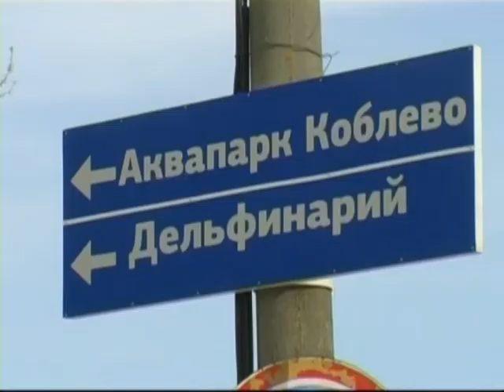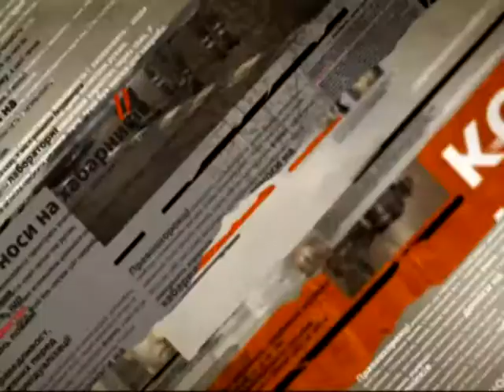Коблево планирует стать альтернативой Крыму для украинцев - Чрезвычайне новости, 05.05